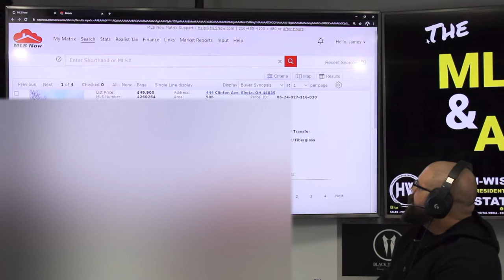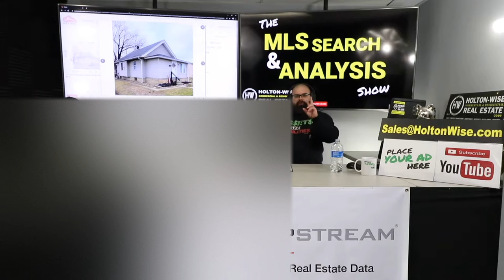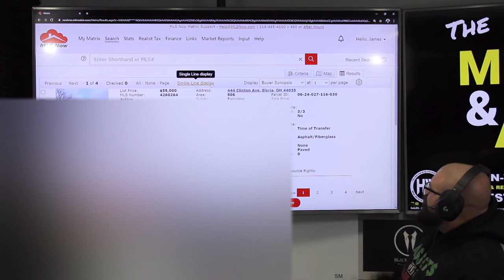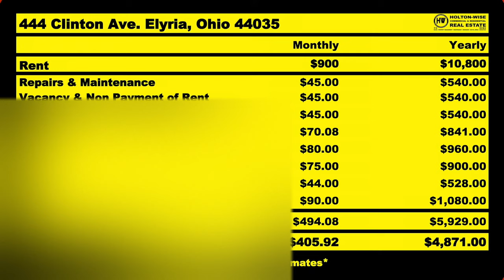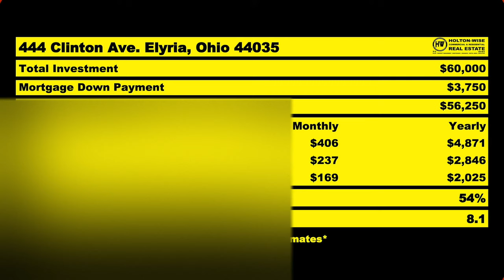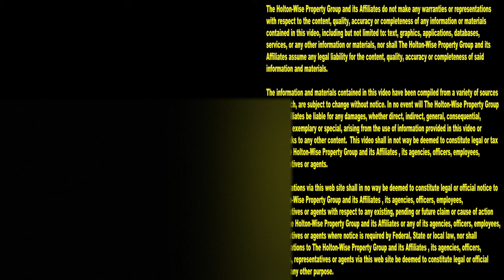How to use the BRRRR Method from Anywhere in the World | MLS Search & Analysis 589 - 444 Clinton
If you are like Dave from California you've heard about the BRRRR Strategy, right? If not, the BRRRR Strategy also called the BRRRR Method is a real estate investment strategy acronym for Buy Renovate Refinance Repeat. It's a great real estate investment strategy for those just getting started in real estate investing who have a limited budget to invest with. It helps real estate Investors grow their real estate business utilizing a relatively small amount of cash as investors can recycle this same cash over and over again on multiple deals. So if you are just starting out in real estate investing it's a real estate investment strategy you'll want to look at so you can stretch your funds. To stretch your investment capital even further, with the proper boots on the ground team behind you, you can pull of BRRRR deals out of state. In the 589th episode of The MLS Search & Analysis Show James Wise is working with an out of state investor named Dave to help him do a BRRRR deal analysis on a cheap property in the Cleveland, Ohio market that would make for a great BRRRR strategy deal utilizing something call the slow motion BRRRR strategy. At HoltonWise we are your entire core 4 all rolled into one. At HoltonWise we help real estate investors get started in investing in out of rental properties using the BRRRR strategy as well as more traditional turnkey strategies. After the BRRRR deal closes HoltonWise has a full lineup of turnkey real estate investing services including tenant screening, tenant leasing, property management, property maintenance, property renovation, landlord insurance, title insurance and much more.

📺 HELPFUL RESOURCES
Holton-Wise FAQ